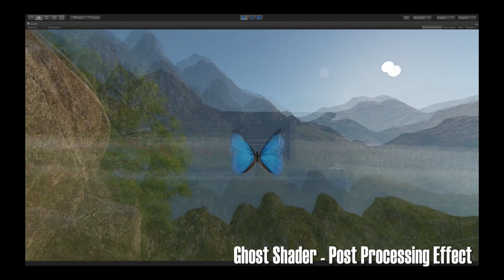Ghost Shader Demo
This is a demo of one of the Post Processing effects for Unity I have been working on called Ghost Shader. It takes a Frame Grab every nth frame and blends is across the reminding frames. There are many color mode supported in the setup and can create the old ghosted image effect we used to see on analog TV.